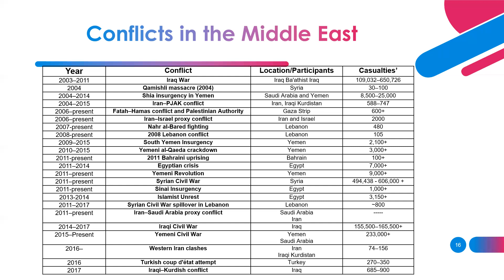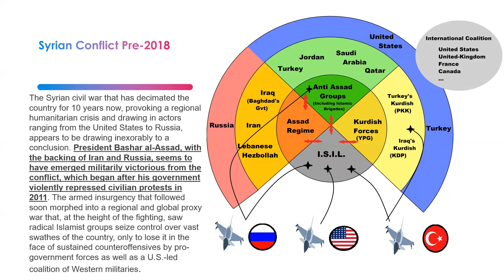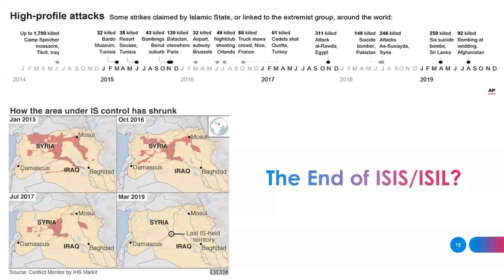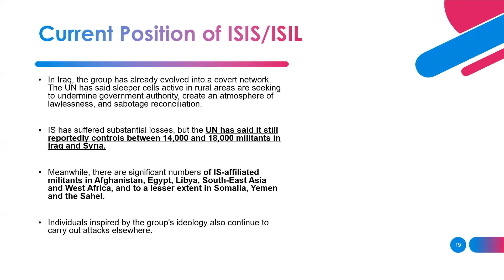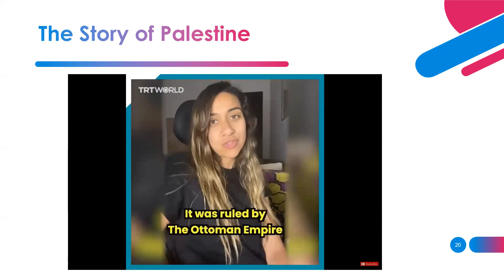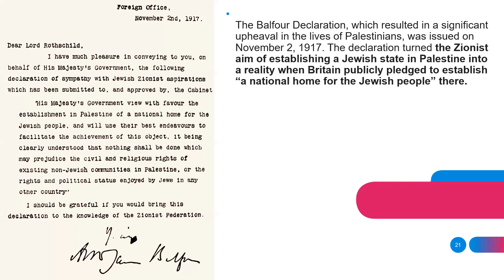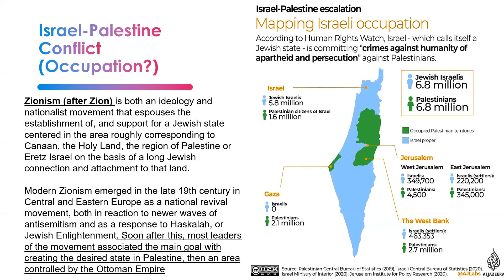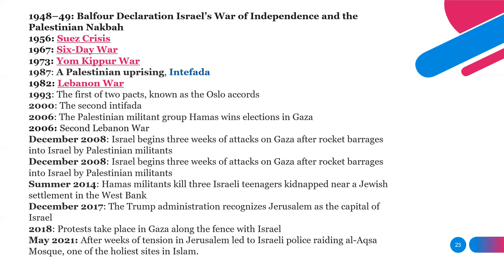Current Affairs for CSS/PMS lecture 5 Syrian conflict